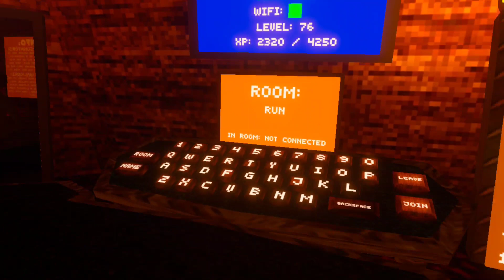I went Skinwalker hunting in Monke Mafia and survived